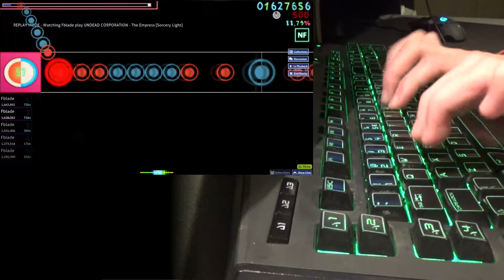Fblade plays Taiko | UNDEAD CORPORATION - The Empress [Sorcery Light]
270 bpm